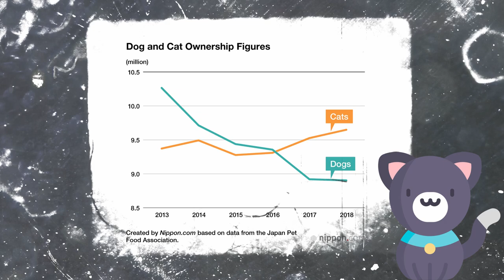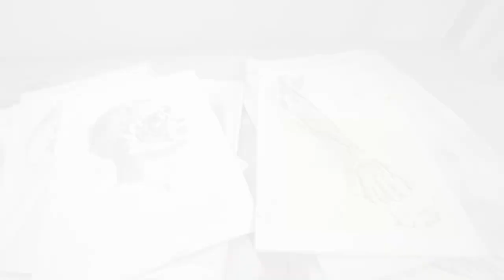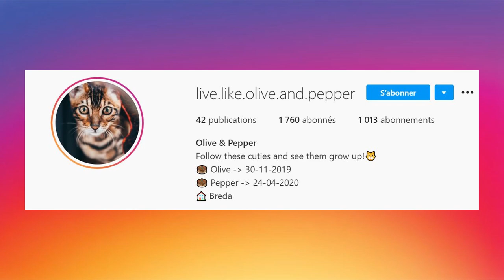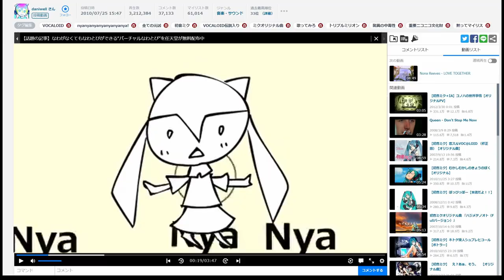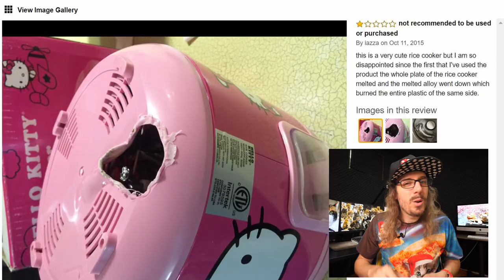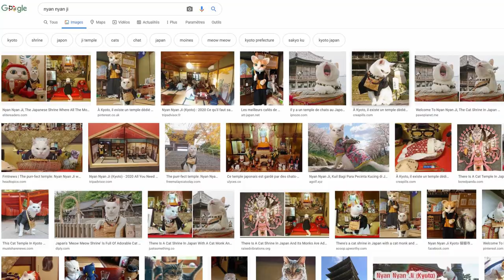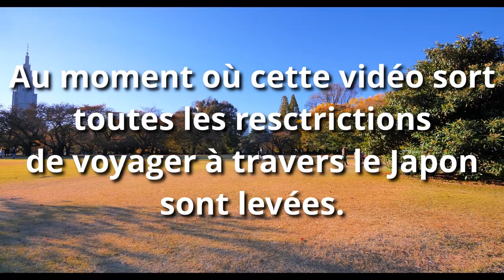Les chats au Japon (je vous en parle quand même)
Nos Partenaires :

- Holy : Découvrez HOLY, notre partenaire ! - Des boissons énergisantes saines, et des Ice tea, sans sucres aux goûts et arômes naturels.

Maru - The most watched animal on YouTube - Japan Tour | Guinness World Records